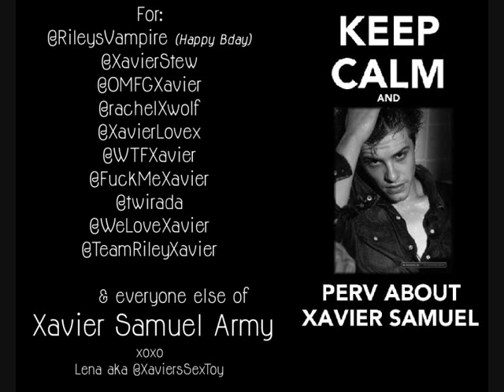Xavier Samuel // DJ got us falling in love again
A VERY late Birthday present for my sista :D ily girl ♥
I might couldn´t get you the real Xav but at least some Xavier,
and I hope you enjoy this sexyness.

You all may drool now.

Xavier "Mr Sex On Legs" Samuel ♥